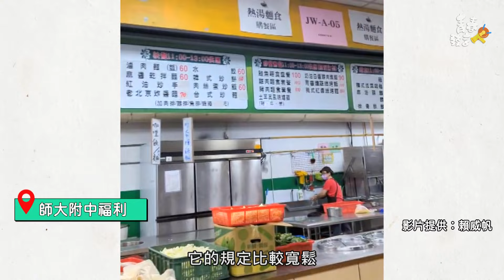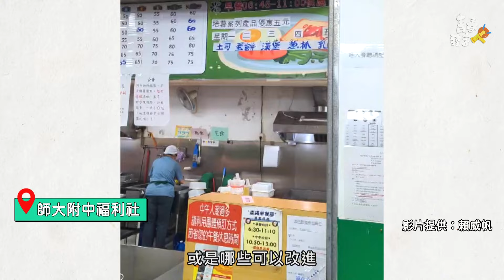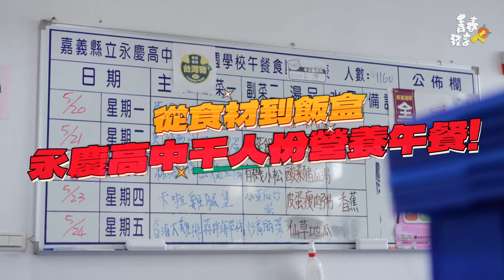師大附中午餐名產是熱量炸彈?開平午餐自己煮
※勘誤: 08:06 學生名字: 王怡婕

░企畫內心話

大家好!我是「營養午餐高峰會」企畫柯柯，「營養午餐真難吃」這個刻版印象深植人心，我算是不太挑食的人，營養午餐裡的茄子南瓜都吃，還會很期待好喝的粉圓湯!但有次高中桶餐吃到壞掉的西洋芹菜梗，味道過於可怕，差點昏過去，從此不吃西洋芹……體認到營養午餐真的對學生很重要呀!

一開始接到製作人題目時候，本來想說請營養師，來教導大家美味跟營養怎麼均衡，但在訪問無數位同學後發現，每間學校營養午餐都很有特色! 除了桶餐，還有美食街、學生餐廳模式，開平餐飲甚至是學生自己經營餐廳，附中學生會也能決定每季菜單吃什麼。同學們都樂於表達對營養午餐好不好吃的評價，還有希望能擁有「吃什麼」的決定權，要是能變成一個政論節目模式，讓同學評論各自學校營養午餐，應該會很有趣吧?

原本苦惱的學校餐廳/美食街畫面，同學們也都很有熱誠協助拍攝，之棠還主動去訪問學校營養師，營養師的意見(苦衷?) 也是需要被看到的。最重要的製作營養午餐過程，找到喜歡吃營養午餐的妍嘉，順利取得學校同意拍攝，才了解到廚工媽媽們製作營養午餐難處，每天的營養午餐是許多人努力才有的，要做到學生滿意也有許多難關要克服!

要你排序美味/營養/預算你會怎麼排? 當你在決定吃什麼時候，內心會經過評比，在這之中了解到什麼對學生最重要?

我喜歡聽到學生真實的聲音，「媽媽會幫我付錢，不用想預算多少」、「預算最重要，有辦法負荷才能吃」、「我們還年輕不用考慮營養」，最後都沒有同學把營養排第一(殘酷的事實😅)，雖然營養師聽到後可能會氣絕身亡，但我會認為「啊!這就是學生會有的想法」、「我以前也這樣覺得耶!」不禁笑了出來，希望這集能讓觀眾覺得有趣(感到美味)，也能了解營養午餐的知識(吃到營養)!